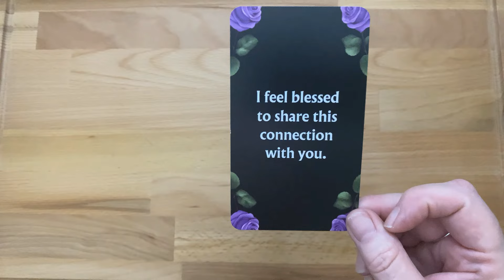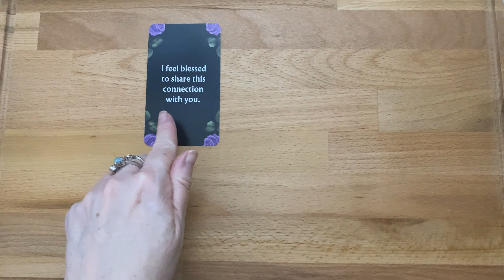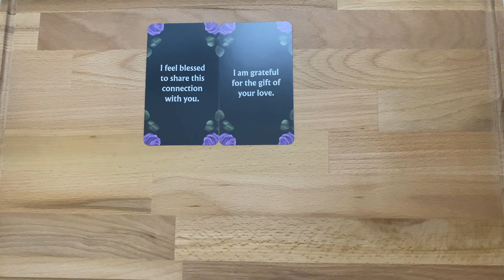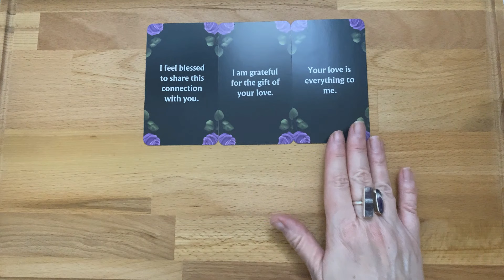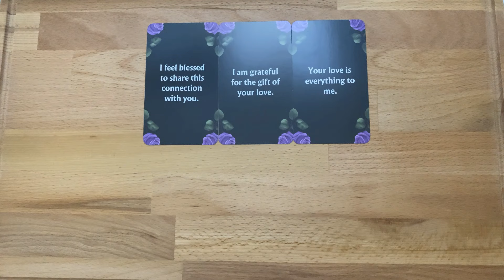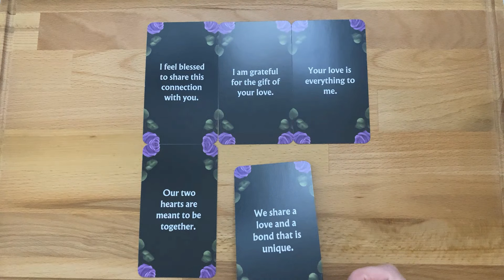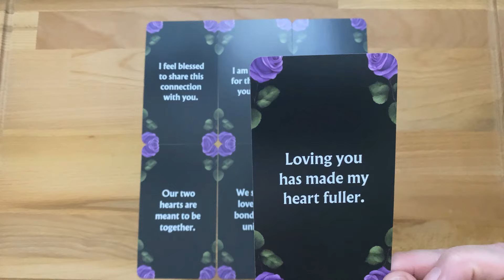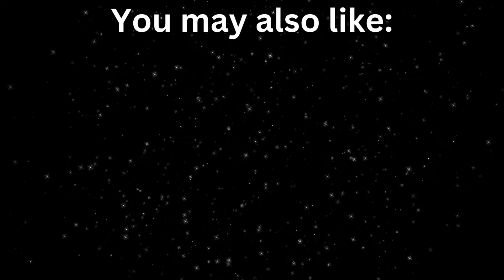THIS PERSON LOVES YOU! YOU'RE THE ONE FOR THEM! 💜 (CHANNELED LOVE READING)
3RD PARTY KARMIC MESSAGES (messages from your person, twin flame, soulmate and 3rd party Karmics)